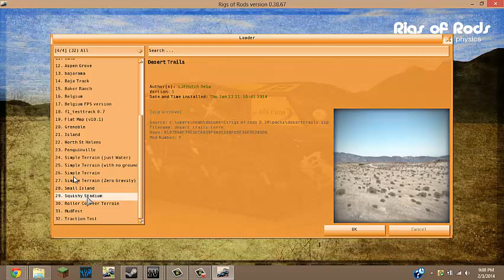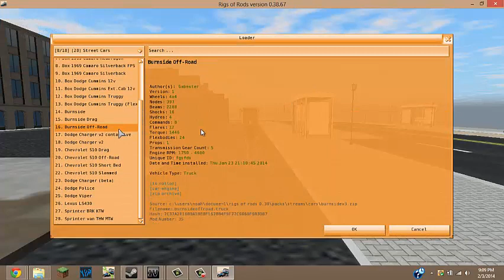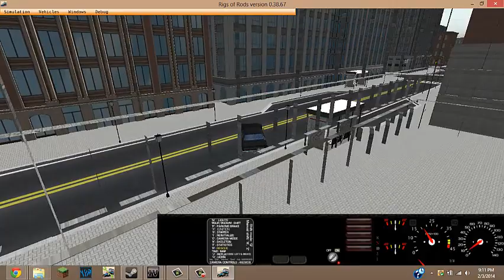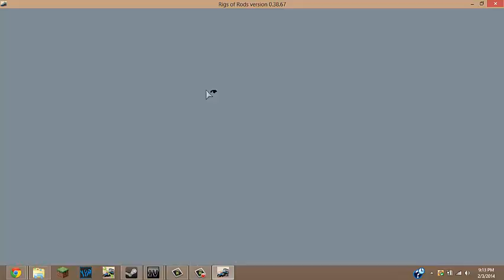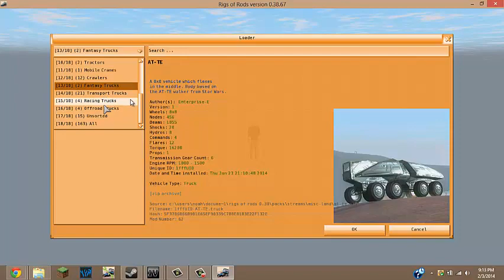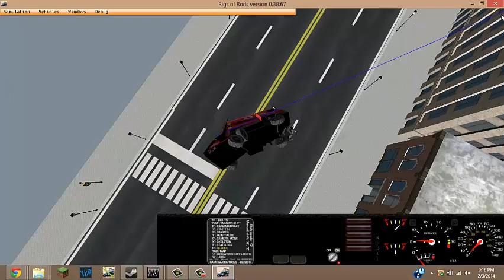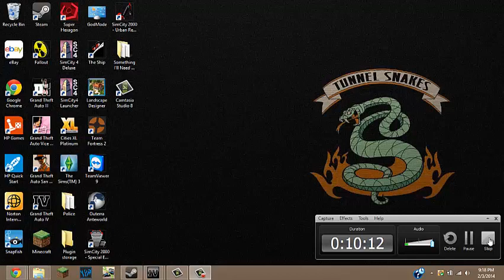Let's Play Rigs of Rods! Part 1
I crash cars and talk about boring stuff.